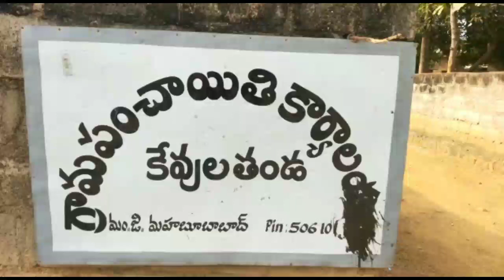వామ్మో దెయ్యం;మహబూబాబాద్ జిల్లా కెవులతండాలో కలకలం; జనాల భయం ఇదే కారణం